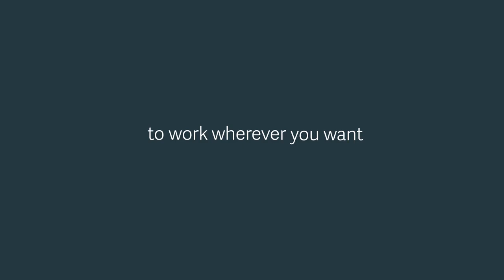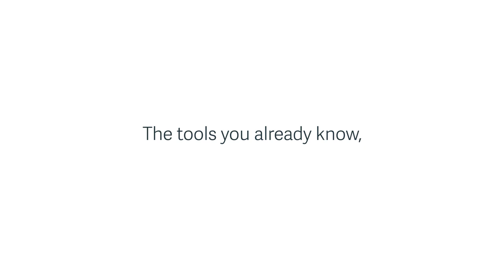Sage 50 Cloud Overview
Sage 50 cloud and Office 365